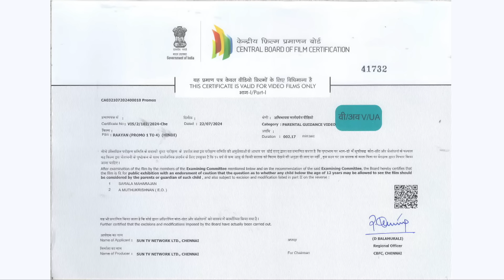Mulgi Pasant Aahe - Full Episode | 23 July 2024 | Full Ep FREE on SUN NXT | Sun Marathi